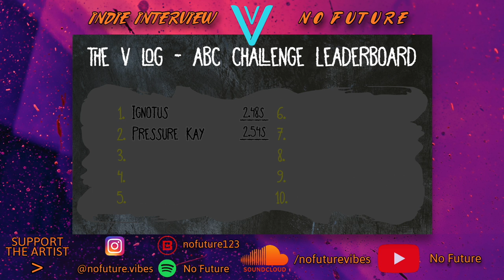Producer Discusses Learning Patience As A Musician (The V Log #12)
Thanks for returning for the second half of the interview with independent producer No Future from Netherlands. I hope you guys enjoyed listening to this interview as much as we enjoyed recording it!

All the background beats you heard were from No Future himself!